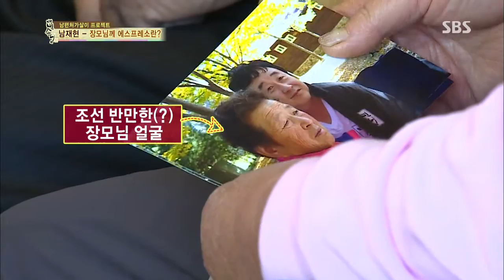SBS 자기야 131128 #35(6)